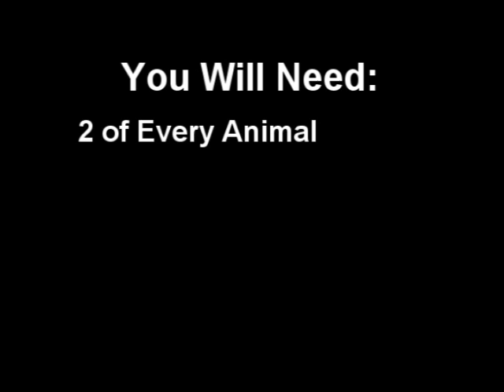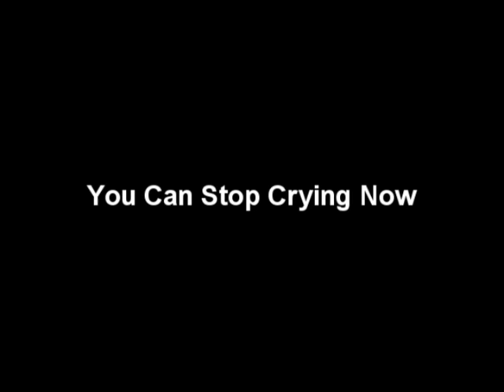How to Make a Hovercraft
In this video tutorial, we will show you how to recreate/steal our hovercraft project, which is illegal.